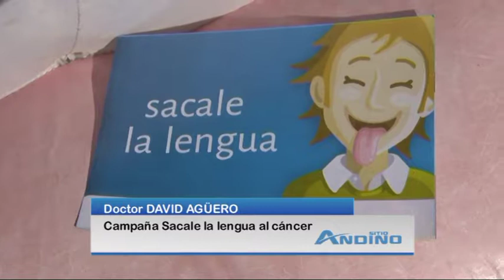DAVID AGUERO 1